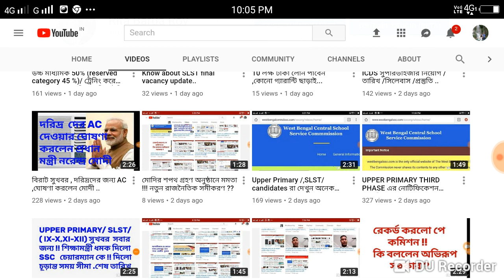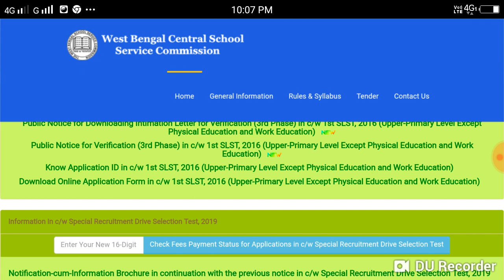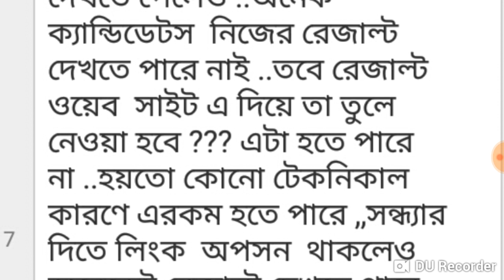Upper Primary third phase varification link option কেন পাওয়া যাচ্ছে না?